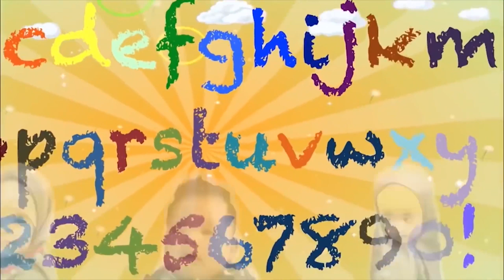FOTO SESSION MARYAM KHADEEJAH !!! | EPS.182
Assalamu'alaikum temen-temen...
Kali ini Kakak Maryam dan Adek Khadeejah mau difoto-foto lohhhh, ikutin terus ya keseruannya !!!

Bismillah...
alhamdulillah...
Assalamu’alaikum teman-teman dan bunda shalihah 😍❣🤗
Naahhh sesuai janji Minsha, pagi ini kita mulai Give Away special menuju 50k followers yaaa. MasyaaAllah. Tabarokallah😍🙏🏻❣
Rules:
1. Instagram tidak boleh diprivate dan harus instagram personal (bukan Account Give Away atau Olshop)
2. Bunda wajib like foto ini, dan follow instagram @maryam.khadeejah.id
3. Komen di foto ini “kenapa bunda suka dg produk Maryam Khadeejah?” (Jawaban wajib nyambung dan Jujur minimal 10 kata) mention 5 teman di akhir jawaban yaaa
4. POSTING FOTO OOTD  si kecil shalihah menggunakan produk @maryam.khadeejah.id secantik mungkin sertakan caption menarik dan mention 5 teman bunda. Mention IG kita juga yaaa 😁
5. Give Away berlaku mulai hari ini tanggal 15-20 Juni 2019
6. Total 6 pemenang
pemenang pertama : free produk set Maryam kriteria usia 0-2th
Pemenang kedua : free produk set Khadeejah kriteria usia 2-4th
Pemenang ketiga : free produk set Fatimah kriteria 4-6/7th
Pemenang keempat, kelima dan keenam : free jilbab Maryam/Khadeejah/Fatimah.
Yuk ikutan teman-teman dan bunda shalihah 😍🙏🏻❣🤗